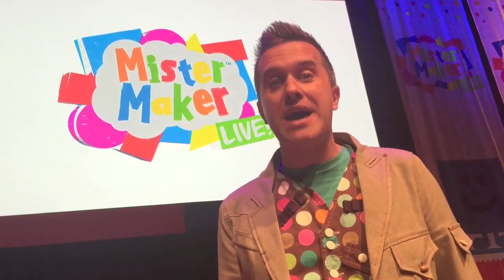Mister Maker (7 & 8 May 2016)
Come and join your ultimate arts and craft hero Mister Maker, for his first ever live theatre tour!

 Packed full of arty adventures there’ll be a big 'make' to take part in, super songs to join in with, a fabulous supporting cast, and not forgetting, The Shapes!

 Yes, you'll be able to share the fun with Mister Maker's colourful all-dancing friends Circle, Square, Rectangle and Triangle too!

Mister Maker and The Shapes will also be joined by a team of all-singing, all-dancing friends! This talented cast will really make this interactive arty adventure fun for all the family!

 Mini Makers, get ready to make some amazing arty creations and book your tickets today!